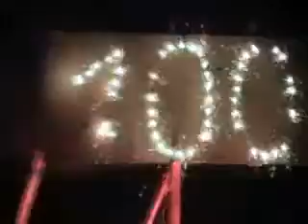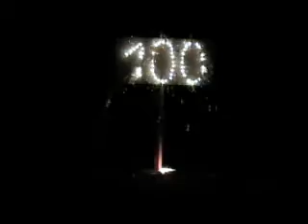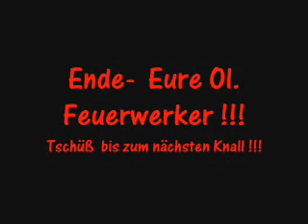100. Geburtstag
100. Geburtstag von Frau Frieda Seibt